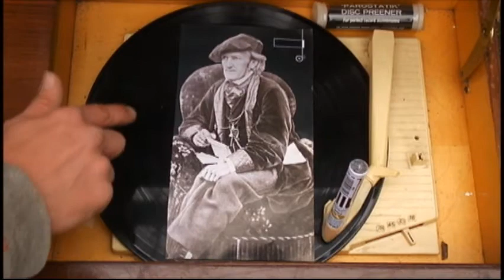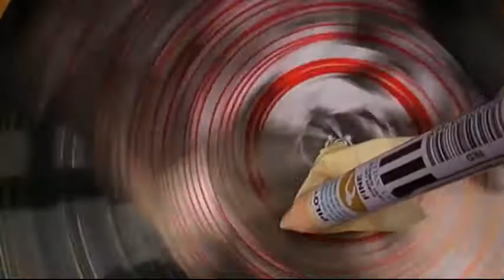Iconoclasm by Rotational Inertia (45 & more laps/minute on Wagner's photo portrait)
NIHIL  2013